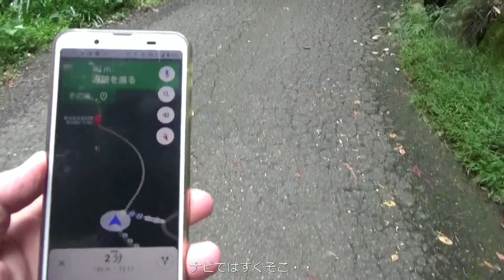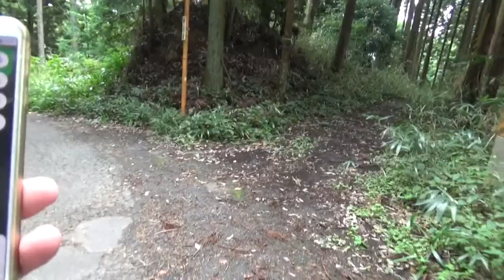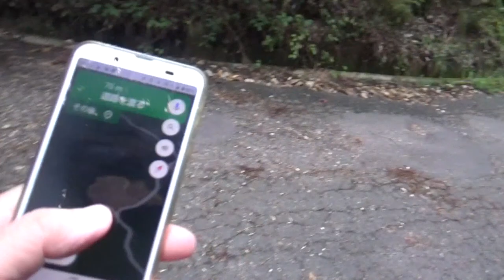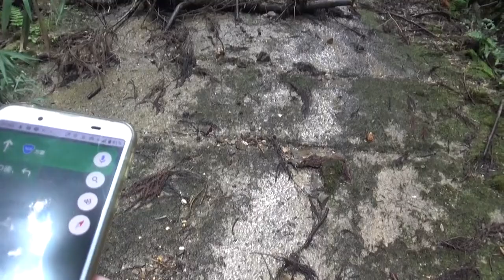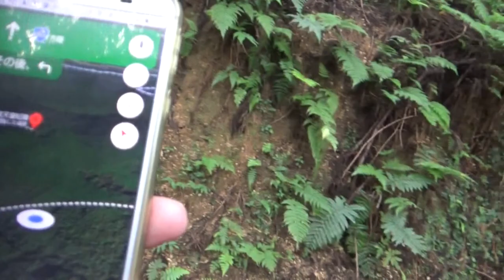お蔵入り動画！！ 春日宮天皇妃陵古墳ㇸ 長年の悲願達成出来るか・・ナビがあるので今回は・・大丈夫165号線からトライ？？・・止めれず最初にナビが指定したルートで・・